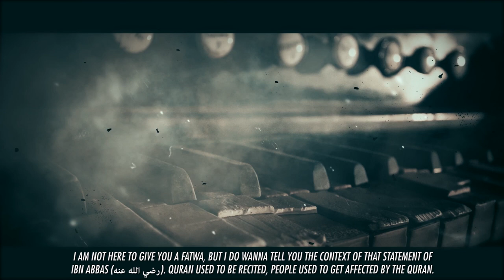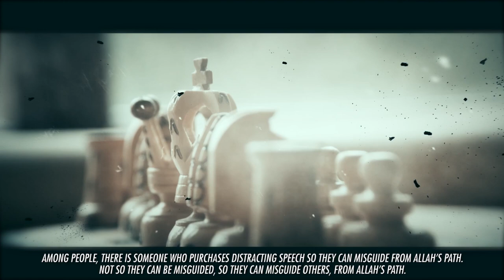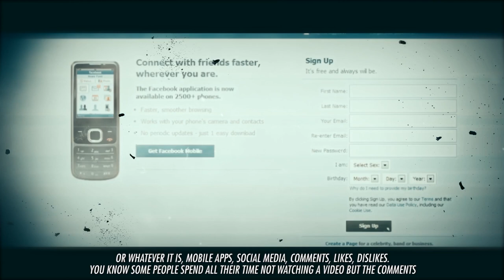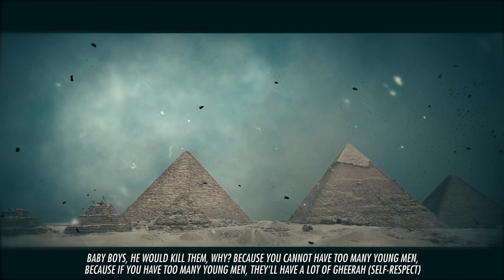MUSIC & SINGING IN QURAN - Ustadh Nouman Ali Khan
MUSIC & SINGING IN QURAN - Ustadh Nouman Ali Khan @Bayyinah Institute